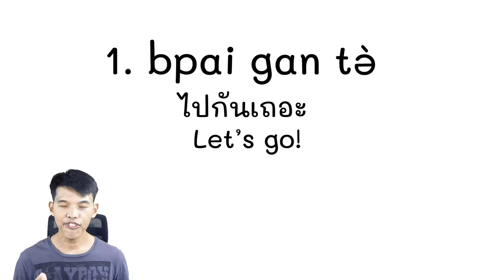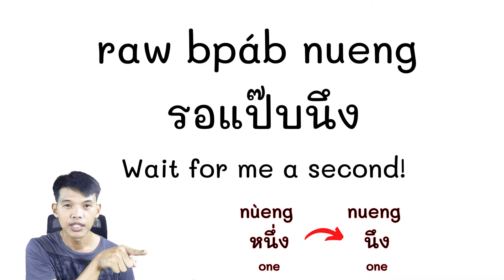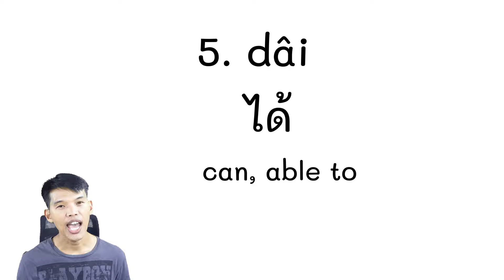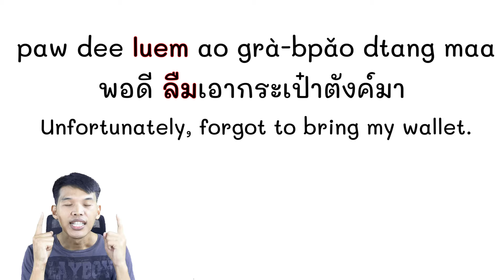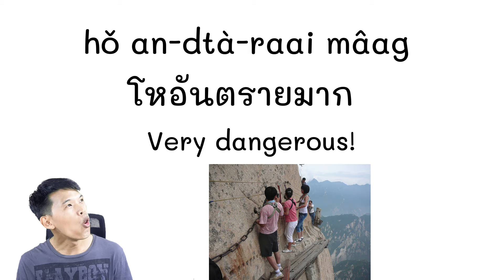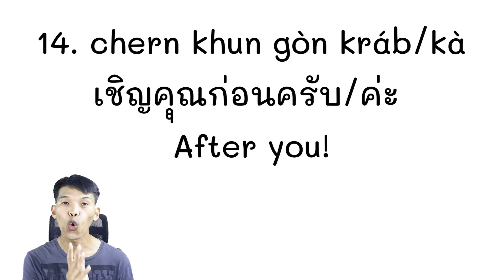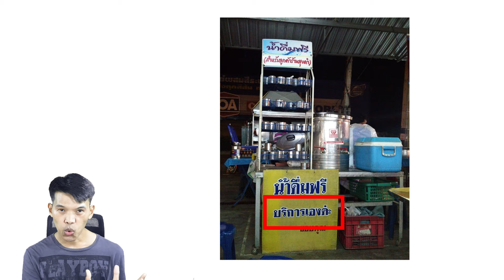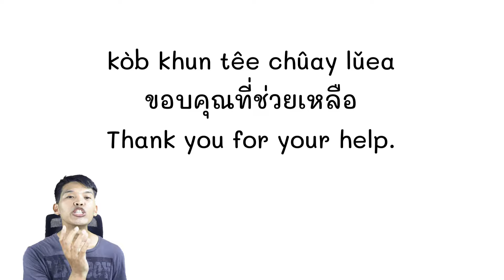Learn Thai: Useful 20 Phrases EP.3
I share fun and practical tips to help you understand Thailand better every week.

Don't miss out on this amazing opportunity to learn Thai!

Enjoy Learning Thai :)
00:00 Intro
00:23 1 bpai gan tə̀ ไปกันเถอะ Let’s go!
kin gan tə̀ กินกันเถอะ Let’s eat!
bpai kin kâao gan tə̀ ไปกินข้าวกันเถอะ Let’s go eat!
bpai tîaw gan tə̀ ไปเที่ยวกันเถอะ Let’s go travel!

02:14 2 raw รอ to wait
raw dǐaw รอเดี๋ยว Wait a moment!
raw dǐaw ná รอเดี๋ยวนะ
raw gòn รอก่อน Wait a moment first!
raw bpáb nueng รอแป๊บนึง Wait for me a second!
raw ság krôo รอสักครู่ Wait a moment, please!

07:09  3 yàa luem อย่าลืม Don’t forget!
yàa luem torásàb ná อย่าลืมโทรศัพท์นะ Don’t forget the phone!

07:59 4 chûay ช่วย to help
chûay dûay x2 ช่วยด้วย ๆ Help me!
chûay cช่วยหน่อย Give me a hand!
chûay nòi ná ช่วยหน่อยนะ

09:09 5 dâi ได้ can, able to
dâi kráb/kà ได้ครับ/ค่ะ Yes, I can.
dâi loei ได้เลย Certainly!
dâi sì ได้สิ Sure, Of course!
dâi yòo ได้อยู่ Can, but!
dâi yòo tâo gàb mâi dâi ได้อยู่ = ไม่ได้
sûa dtua née sǔay mái เสื้อตัวนี้สวยมั้ย Is this shirt beautiful?

13:13 6 paw dee พอดี fit
paw dee loei พอดีเลย fit perfectly!
paw dee พอดี Unfortunately!
paw dee luem grà-bpǎo dtang maa พอดี ลืมเอากระเป๋าตังค์มา Unfortunately, forgot to bring my wallet.

15:23 7 ráwang ระวัง Be careful, Watch out!
ráwang hǔa ระวังหัว Mind your head!
ráwang dtua ระวังตัว Be careful!
ráwang jèb ระวังเจ็บ Beware of pain!

16:38 8 an-dtà-raai อันตราย dangerous, harmful
kàb ród an-dtà-raai ขับรถอันตราย dangerous driving
hǒ kàb ród an-dtà-raai โห ขับรถอันตรายมาก  Very dangerous driving!
hǒ kàb ród an-dtà-raai jang โห ขับรถอันตรายจัง Very dangerous driving!
hǒ an-dtà-raai mâag โห อันตรายมาก Very dangerous!
hǒ an-dtà-raai jang โห อันตรายจัง Very dangerous!

17:58 9 jai yen ใจเย็น to be calm

18:42 10 jai rón ใจร้อน be hot-headed

19:19 11 kíd tǔeng คิดถึง miss, think of
kíd tǔeng ná คิดถึงนะ I miss you.
kíd tǔeng jang คิดถึงจัง Miss you so much.
kíd tǔeng jang loei คิดถึงจังเลย I really miss you.

20:46 12 mâi dâi jer gan dtáng naan ไม่ได้เจอกันตั้งนาน Long time no see!

21:37 13 jer gan mài prûng née เจอกันใหม่พรุ่งนี้ See you again tomorrow!
jer gan prûng née เจอกันพรุ่งนี้ See you tomorrow!
jer gan mài prûng née ná เจอกันใหม่พรุ่งนี้นะ
jer gan prûng née ná เจอกันพรุ่งนี้นะ

22:29 14 chern khun gòn kráb/kà เชิญคุณก่อนครับ/ค่ะ After you!
chern gòn loei kráb/kà เชิญก่อนเลยครับ/ค่ะ Afer you!

23:55 15 dtaam sàbaai ná kráb/ká ตามสบายนะครับ/คะ As you feel comfortable, Make yourself at home.

24:57 16 dtem têe loei ná kráb/ká เต็มที่เลยนะครับ/คะ Go for it!

25:47 17 bo-rí-gaan dtua neng บริการตัวเอง Self-service
chûay lǔea dtua neng ช่วยเหลือตัวเอง Help yourself!

28:33 18 ráb àrai pêrm mái kráb/ká รับอะไรเพิ่มมั้ยครับ/คะ Would you like anything else?
ao àrai pêrm mái kráb/ká เอาอะไรเพิ่มมั้ยครับ/คะ Do you want anything else?

29:59 19 mee àrai èeg mái kráb/ká มีอะไรอีกมั้ยครับ/คะ Is there anything else?

30:42 20 kòb khun ขอบคุณ Thank you!
kòb khun têe chái bo-rí-gaan kráb/kà ขอบคุณที่ใช้บริการนะครับ/ค่ะ Thank you for using the service.
kòb khun têe chûay lǔea ná kráb/ká ขอบคุณที่ช่วยเหลือนะครับ/คะ Thank you for your help.
kòb khun têe chûay ná kráb/ká ขอบคุณที่ช่วยนะครับ/คะ Thank you for your help.